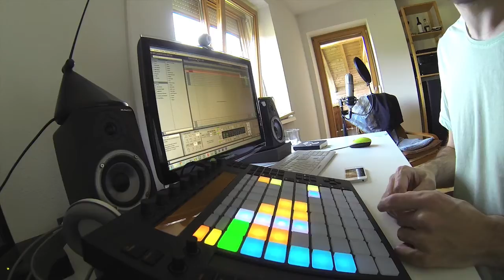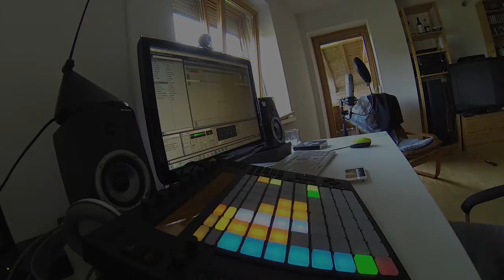Ableton Push live performance by Adzix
A short performance on the Ableton Push, using scales and then switching to a mode where you can play 64 different notes.
Fore more original songs, remixes and cover version go